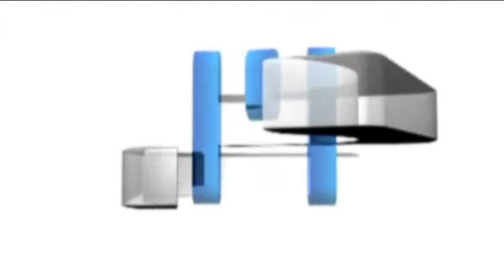Danes v Dnevniku | TV Maribor 16.7.2014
Danes v Dnevniku Televizije Maribor, 16. julij 2014:
- Kardiologi in vodstvo zbližali stališča.
- Zaradi dežja slabša kakovost pšenice.
- Mariborčani proti prvaku Bosne in Hercegovine neodločeno.

Več o podrobnostih pa ne zamudite ob 18-ih v Dnevniku Televizije Maribor.

Napovednik Dnevnika Televizije Maribor, pripravili Gabrijela Milošič in Uroš Vičar, uredila Gabrijela Milošič. Dnevnik TV Maribor na sporedu vsak delovnik ob 18:00, ponovitev ob 21:30...